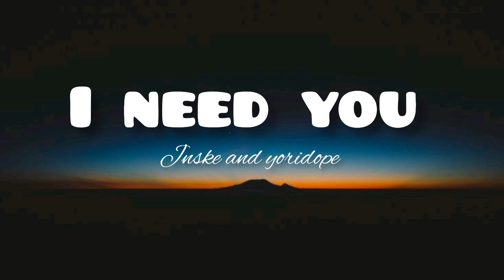I NEED YOU - JNSKE AND YORIDOPE